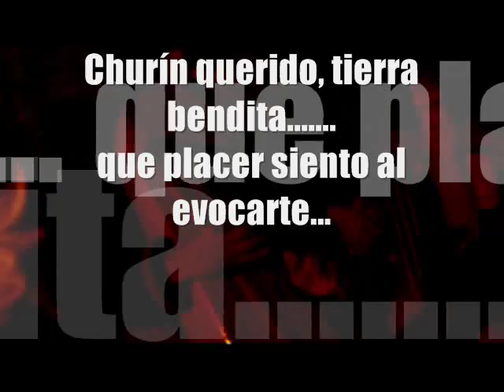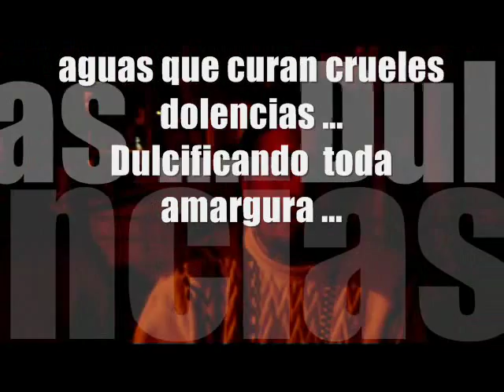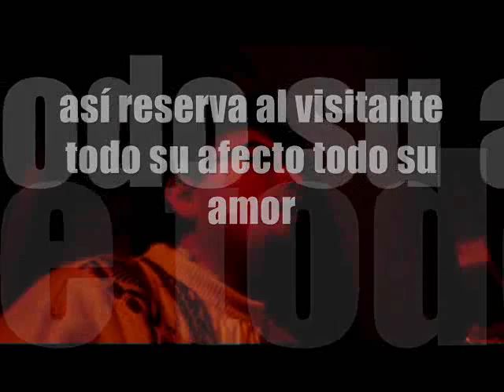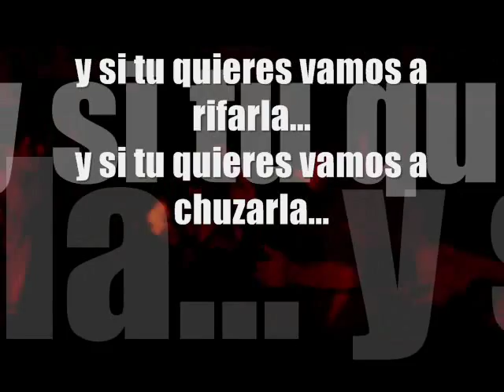CHURIN QUERIDO - HAROLD CORDOVA RIVERA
Siguenos!